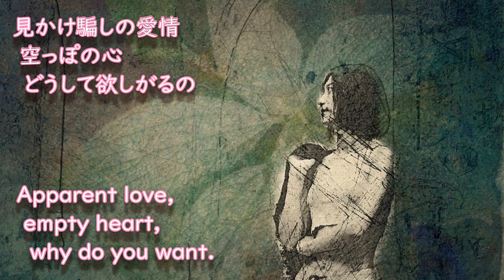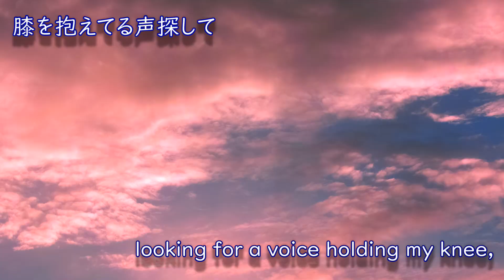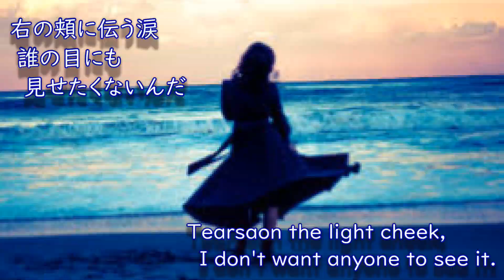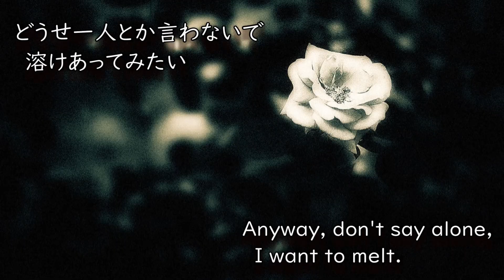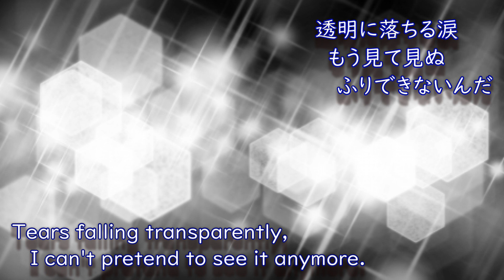【2020初ソング 名探偵コナンED曲】Sissy Sky/宮川愛李/歌ってみた/フル歌詞付/Airi Miyakawa/COVER/リクエスト曲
明けましておめでとうございます。今年もどうぞよろしくお願いいたします(^_-)-☆ 2020年初ソングとして、現在放送中のひとつ前の名探偵コナンのエンディング曲で、宮川愛李さんの「Sissy Sky」を歌わせていただきました(#^.^#)
ちなみにオープニングはお兄さんの、みやかわくんが歌われています。兄妹で名探偵コナンの曲を担当されています。

Thank you again this year!(^_-)-☆

This song is a popular Japanese anime song.
This song is about a girl who struggles between friendship and love.
I am glad if I could share this song with you!(^_-)-☆

この曲は2019年11月リリースで、友情と恋心の間で悩む少女が描かれた曲です。友達と同じ人を好きになってしまったけれど、それを友達に打ち明けることが出来ない主人公の心が描かれています。そしてイマドキ的な言葉を使われているのも時代を感じさせてくれます。
タイトルの「Sissy」は英語で「いくじなし」の意味で、主人公の気持ちを空で表現されていると思われます。

そしてこの曲はキーが全体的に高く、サビは地声と裏声の連続になっており、強い裏声を出せるように練習していますがまだまだ難しく、か細い裏声になっております…m(__)m　温かい目で見守ってくださると嬉しいです！
拙い歌声ですが、今年もどうぞよろしくお願いいたします(^_-)

うっちーゼロさん、ありがとうございます(^_-)-☆

ライヴダムAi（空間録音）
95.106（ボーナス点込みで97.921）音程88　表現力97（抑揚96　しゃくり60　こぶし27　ﾌｫｰﾙ0）ロングトーン5　安定性10　ビブラート3
声域（シ~ミ）原キー